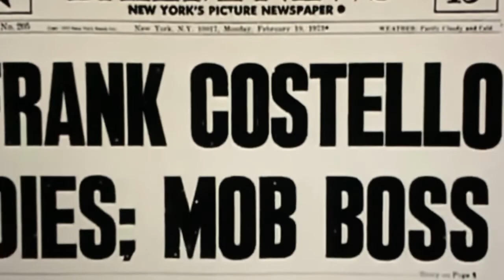Peter Maas remembers Costello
Author Peter Maas remembers Frank Costello. Maas, the author of “The Valachi Papers” was due to begin work on Costello’s biography when Frank passed away from a heart attack on February 18, 1973. This clip comes from the Biography Channels, Mobster series.